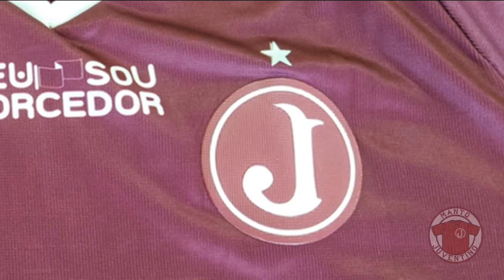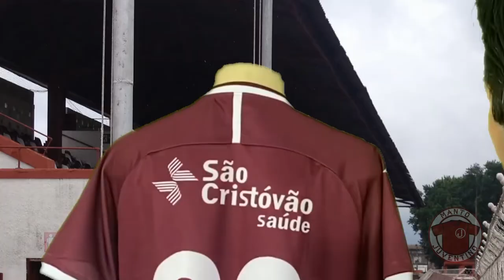Camisa da Alluri | Manto Juventino | Juventus da Mooca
O tema de hoje é a camisa utilizada pelo Juventus na Série A2 de 2019, fabricada pela Alluri.